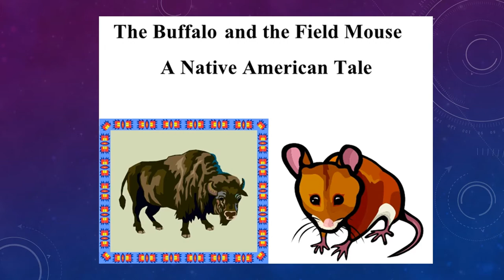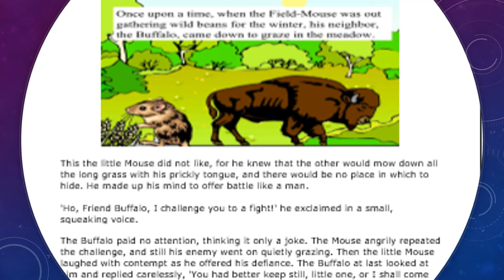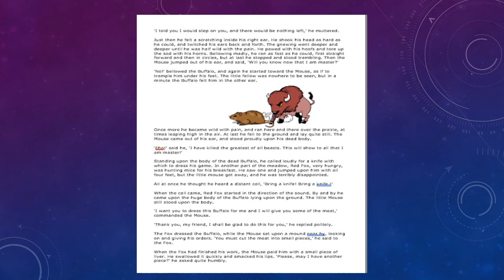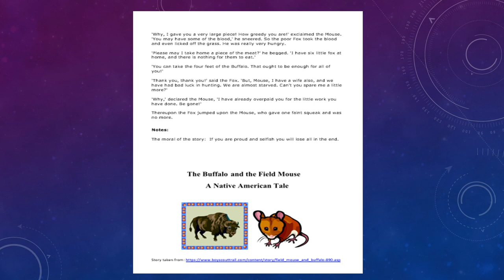Thursday, 6 August - Reading and viewing: The Buffalo and the Field Mouse